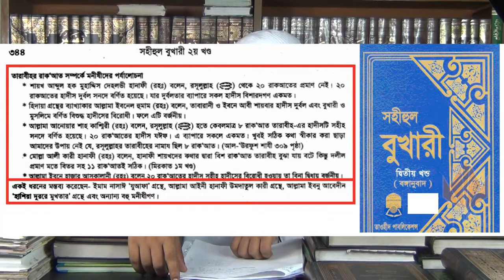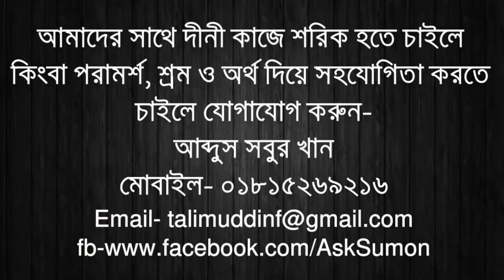তাওহীদ পাবলিকেশন এর কুরূচিপূর্ণ জালিয়াতীর নমূনা পর্ব ১